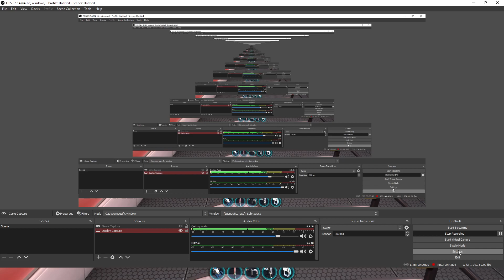Subnatica part 5